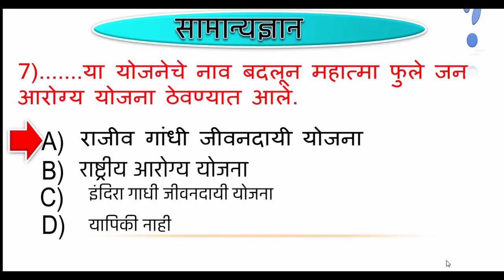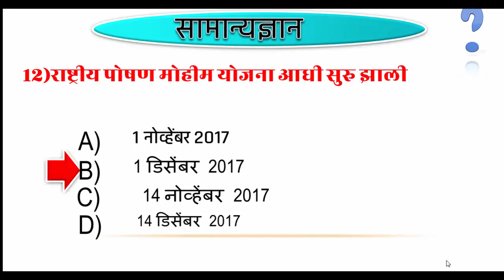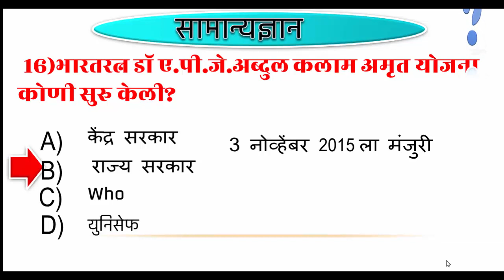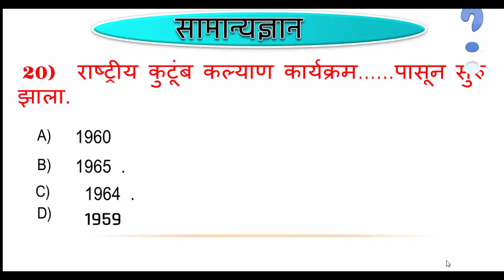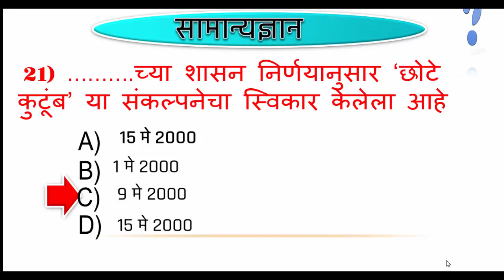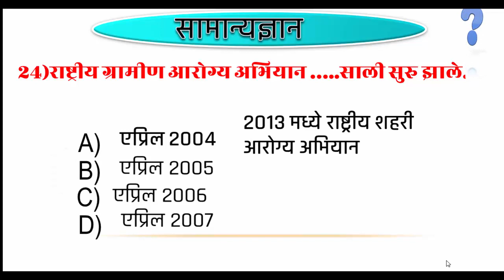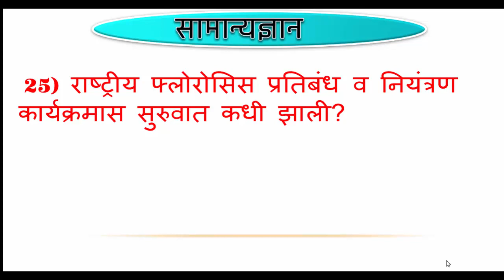arogya sevak tantrik questions / anm tantrik question / lab technician tantrik questions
नमस्कार आजच्या या तांत्रिक प्रश्न सिरीज मध्ये आपण आरोग्य सेवक तांत्रिक प्रश्न, आरोग्य सेविका तांत्रिक प्रश्न, अधिपरिचारिका तांत्रिक प्रश्न, औषध निर्माता तांत्रिक प्रश्न, बहुउद्देशीय आरोग्य कर्मचारी तांत्रिक प्रश्न, फवारणी कर्मचारी तांत्रिक प्रश्न, arogya sevak question paper, anm question paper, pharmacist question paper, mpw question paper याचा पूर्ण सराव...

Thanks